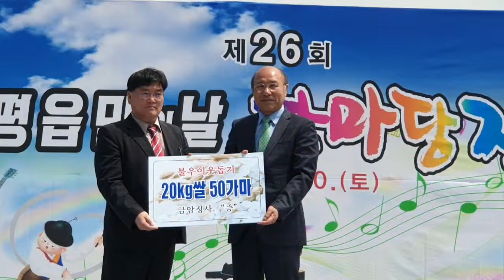제26회 남평읍민의날...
월정정두진 선생 ...